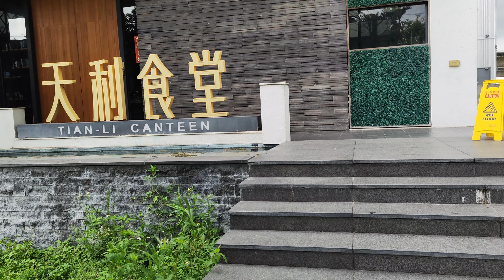上班第80天打卡，今天要去NU LIFE義式餐廳竹南店用資訊│NU PASTA│天利食堂│爸爸超人